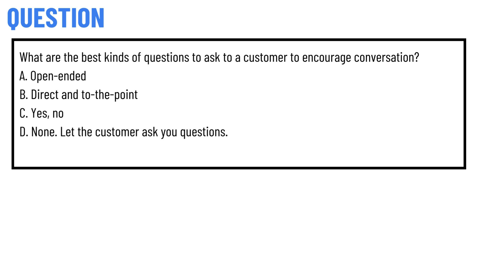What are the best kinds of questions to ask to a customer to encourage conversation?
A. Open-ended
B. Direct and to-the-point
C. Yes, no
D. None. Let the customer ask you questions.